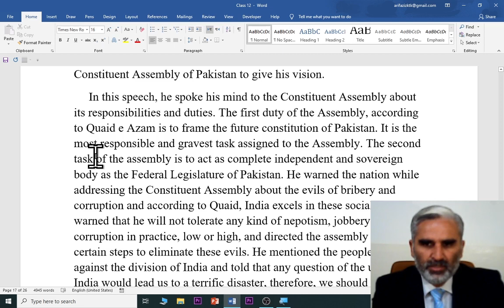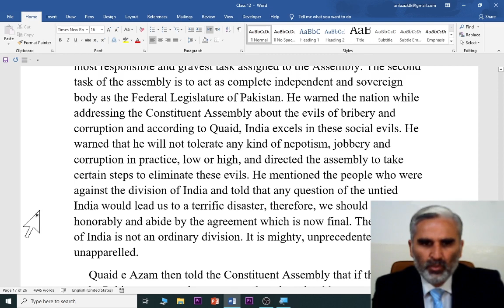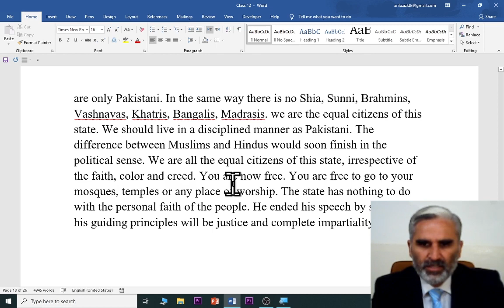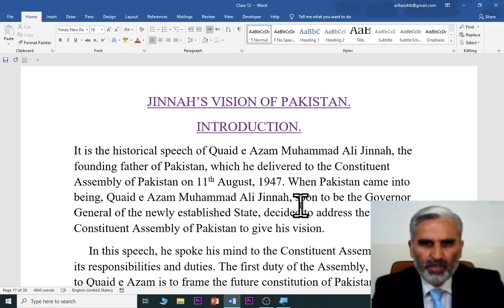Jinnah's Vision of Pakistan English 12th New Course. (Summary)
It is the historical speech of Quaid e Azam Muhammad Ali Jinnah, the founding father of Pakistan, which he delivered to the Constituent Assembly of Pakistan on 11th August, 1947. When Pakistan came into being, Quaid e Azam Muhammad Ali Jinnah, soon to be the Governor General of the newly established State, decided to address the Constituent Assembly of Pakistan to give his vision.
     In this speech, he spoke his mind to the Constituent Assembly about its responsibilities and duties. The first duty of the Assembly, according to Quaid e Azam is to frame the future constitution of Pakistan. It is the most responsible and gravest task assigned to the Assembly. The second task of the assembly is to act as complete independent and sovereign body as the Federal Legislature of Pakistan. He warned the nation while addressing the Constituent Assembly about the evils of bribery and corruption and according to Quaid, India excels in these social evils. He warned that he will not tolerate any kind of nepotism, jobbery and corruption in practice, low or high, and directed the assembly to take certain steps to eliminate these evils. He mentioned the people who were against the division of India and told that any question of the untied India would lead us to a terrific disaster, therefore, we should act honorably and abide by the agreement which is now final. The division of India is not an ordinary division. It is mighty, unprecedented and unapparelled.
     Quaid e Azam then told the Constituent Assembly that if they want to make Pakistan great and prosperous, then they should act upon the golden principles of unity, faith and discipline. We should live as a united nation and there is no Punjabi, Sindi and Pathan amongst us, we are only Pakistani. In the same way there is no Shia, Sunni, Brahmins, Vashnavas, Khatris, Bangalis, Madrasis. .we are the equal citizens of this state. We should live in a disciplined manner as Pakistani.

Here are links of the videos relating to the text book of grade 12.